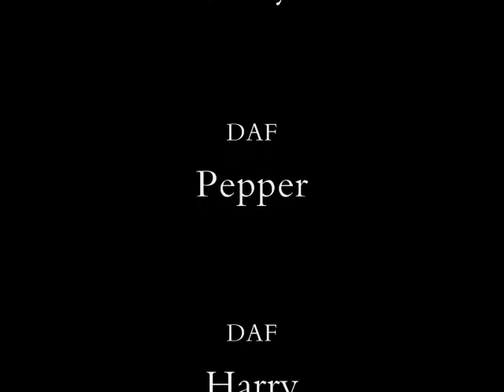A Tribute to Dwarf African Frogs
This is a video of my African Dwarf Frogs in various aquariums throughout the years.  I hope you enjoy watching these pleasant little guys.